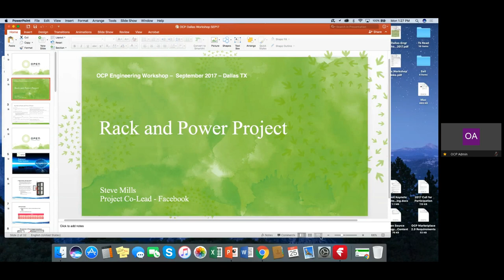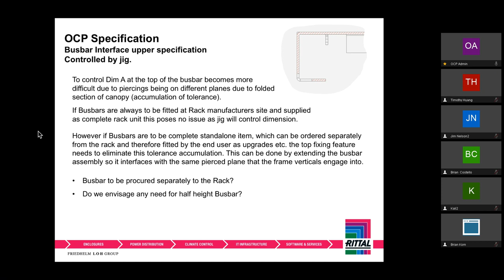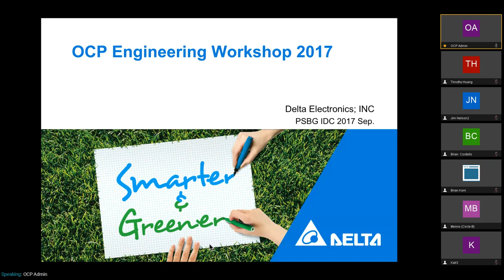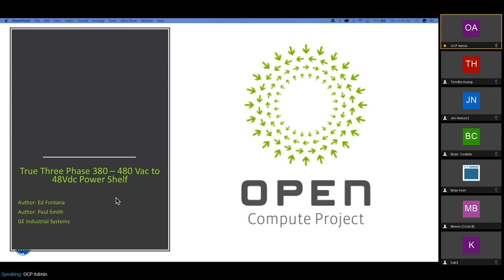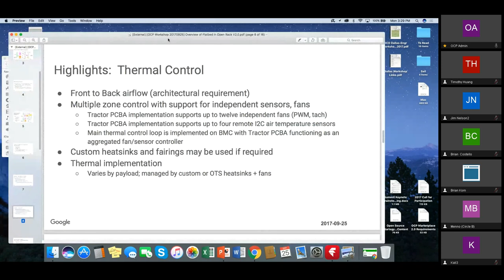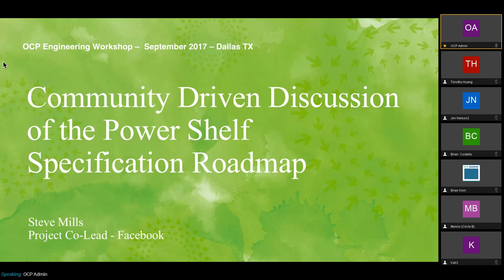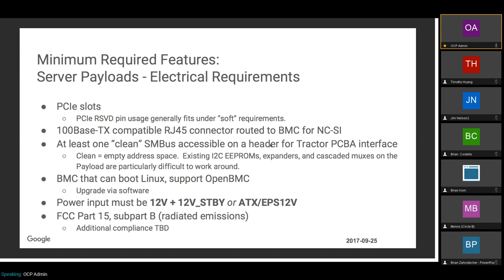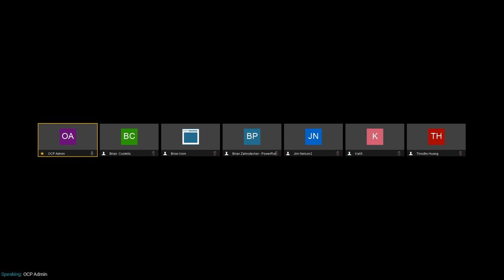OCP Rack & Power Engineering Workshop @ DCD Colo & Cloud, September 25th 2017, Dallas TX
Agenda:

Welcome
- Steve Mills, OCP Rack and Power Project Co-lead (Facebook)

Open Rack Standard V2 specification proposal:  ‘Independent Busbar’
- Derek Winsor (Rittal)
- Michael Wingard (Amphenol)
- Justin Knott (Amphenol)

BarKlip 48V IT Gear Connector
- Skip Fry-Engineering Manager (Amphenol)

Review Proposed Changes to Open Rack Specification 2.0:
- Antony Ren (Delta Electronics)

Review Specification Proposal:  True 3-phase 380 – 480 Vac to 48Vdc Power Shelf
- Paul Smith (GE Industrial Solutions)

Overview of Flatpack-:  Adapting 12V IT gear to 48V Open Rack
- Nate Klein - Hardware Engineer - Google
- Scott McCauley- Hardware Engineer - Google

Community Driven Discussion of the Power Shelf Specification Roadmap